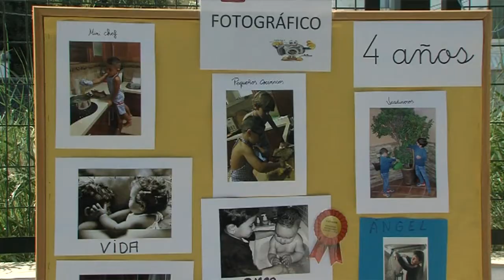SEMANA DIVERTIDA SAN SEBASTIAN 270418 NOT14